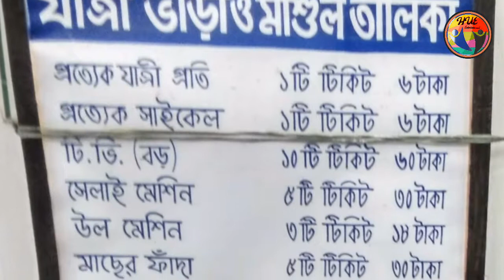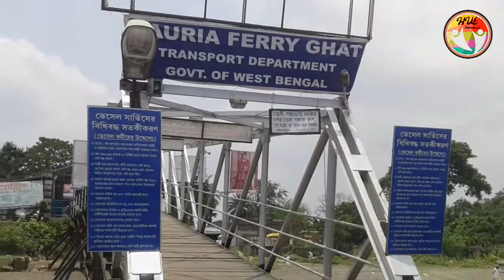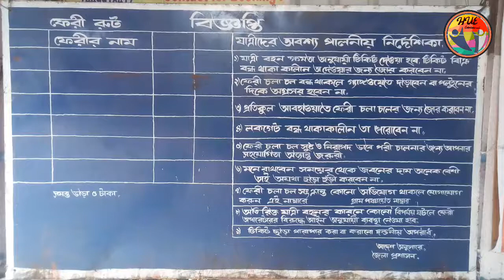BAURIA TO BUDGE BUDGE FERRY GHAT